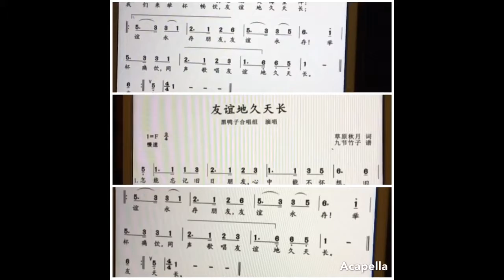女聲三重唱 友誼地久天長